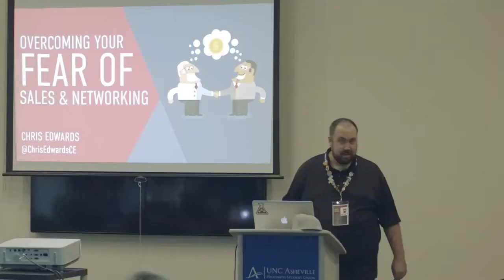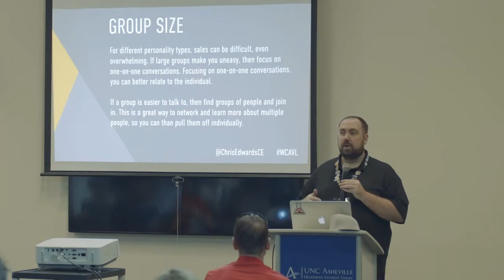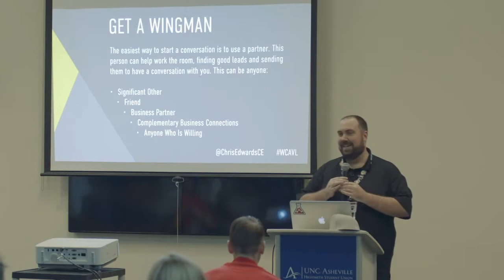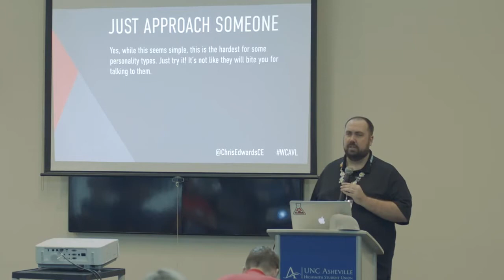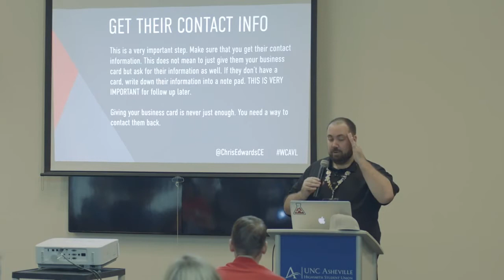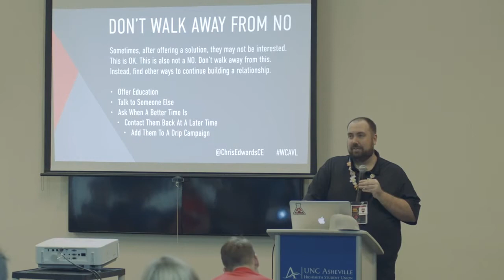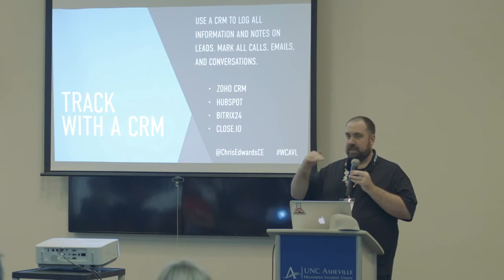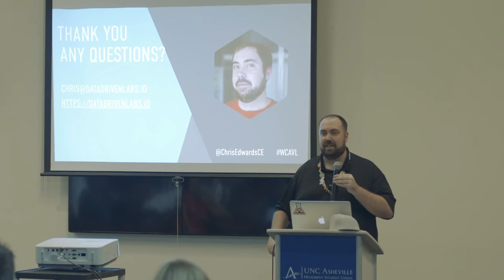Chris Edwards: Overcome Your Fear Of Sales and Networking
I am an introvert, that guy that hides in the corner at public events, but, I was also a freelancer, who became an agency owner. How you ask? Well, I had to overcome my fear of networking and sales to build my freelance business. I had to find ways to overcome my fear and build my business.
I will share with you simple tips and tricks I used to overcome my fear of sales and networking. I will help motivate you to get out there and find clients and sell to them at the rate you want for your self. We will talk about you create a sales pitch that works for you and that you are comfortable with.
If you’re an introvert looking to learn how to talk shop or your an extrovert who wants tips on freelance sales, this is the talk for you.
Takeaways:
Sales TipsSales ToolsSales Motivation